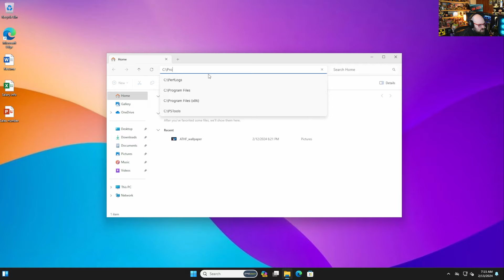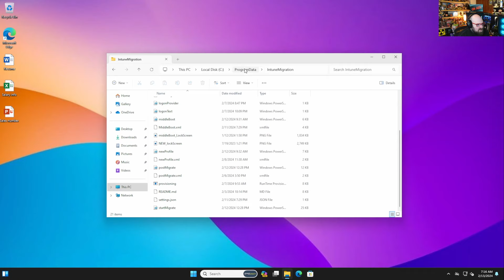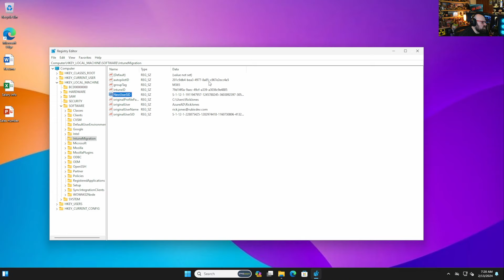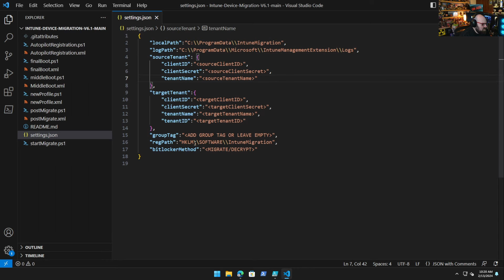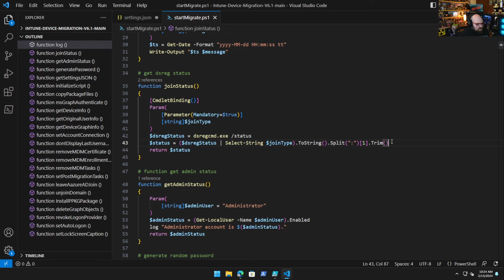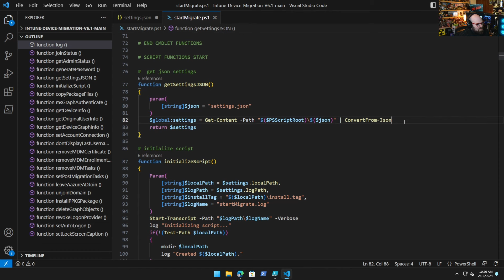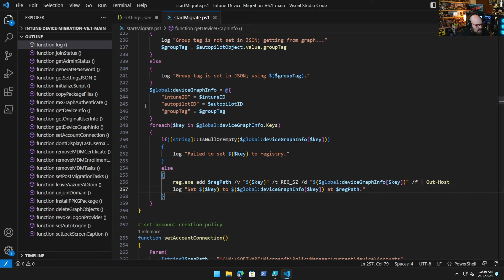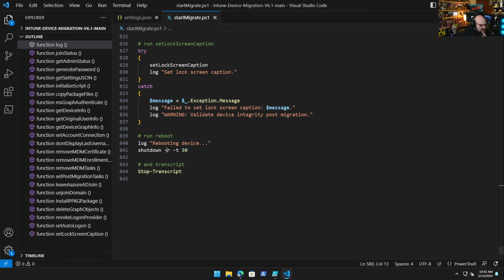Intune Device Migration V6: Script Deep Dive - Part 1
We can't slow down!  Now that V6 is live, we're going to start deep diving into the bits of code that make it work.

Let's start by looking at the settings.json and startMigrate.ps1

Chapters
0:00:00 - Can't slow down
0:00:57 - Diving into the new code
0:01:18 - Settings.json
0:03:17 - Collect migration logs from Intune
0:04:41 - Group tags
0:05:27 - Registry items
0:06:07 - The new startMigrate.ps1... with functions!
0:08:03 - Logic functions
0:09:11 - Stay away from the dot backslash
0:09:48 - Get the Graph info
0:11:39 - Calling functions
0:12:32 - Future error plans
0:13:18 - So much more to cover